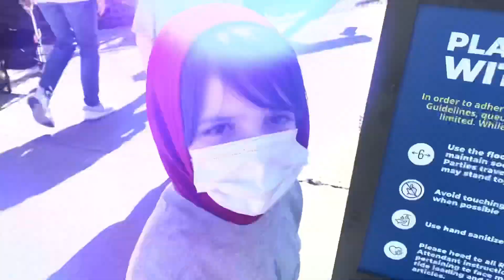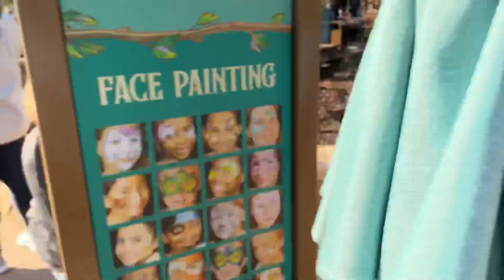We’re going to DOLLYWOOD!!!!